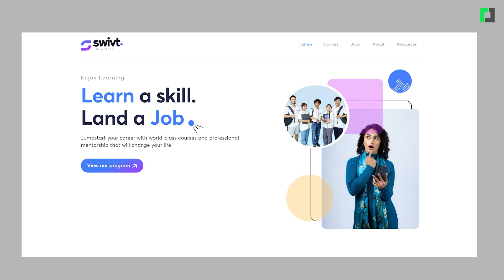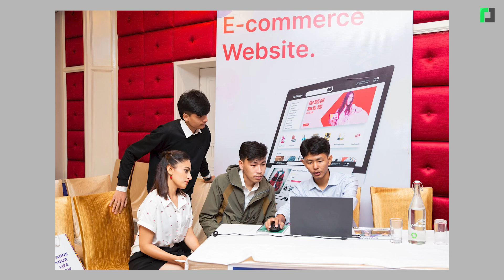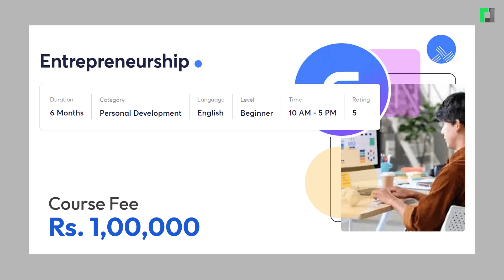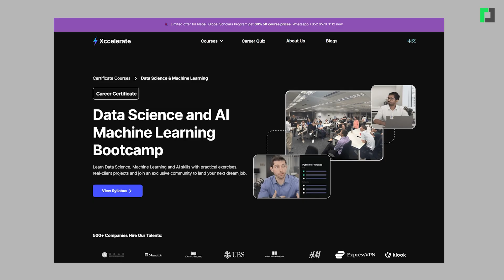हङकङको आईटी इन्जिनियरिङ कोर्स नेपालमै | Become Software Engineer in 6 months !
हङकङको आईटी इन्जिनियरिङ कोर्स नेपालमै
Become Software Engineer in 6 months !